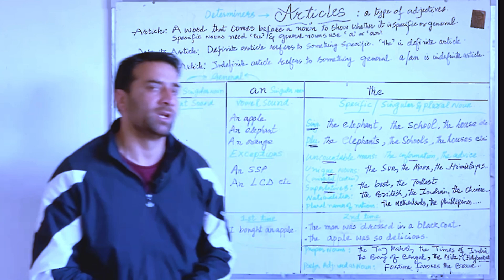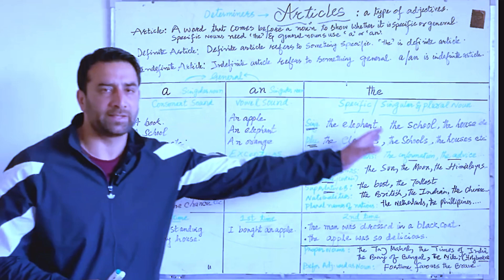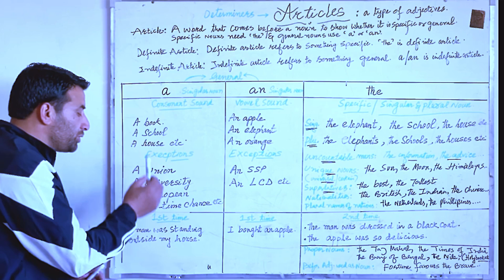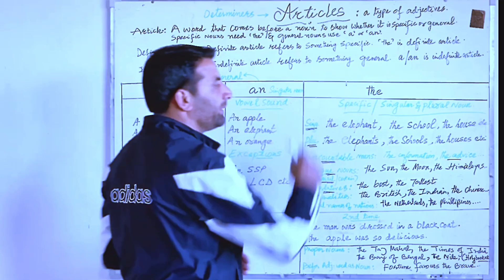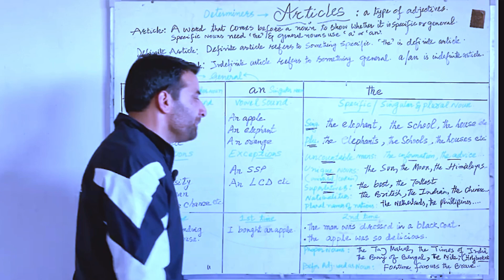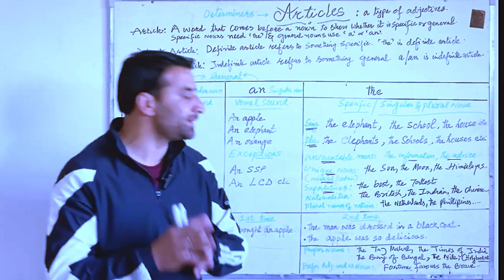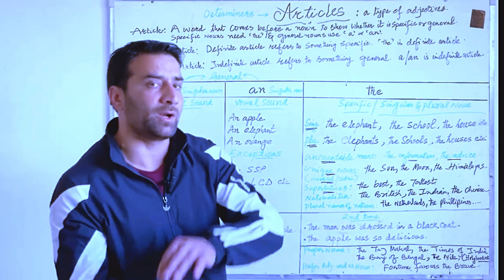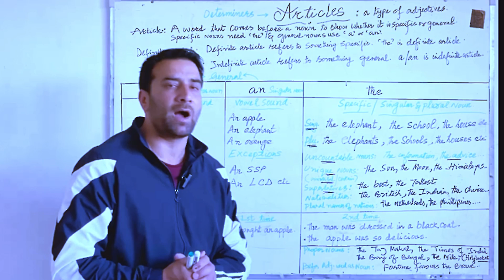What are articles || a, an, the || uses || complete information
This video is a complete and comprehensive video about articles in English grammar and their use in English language. Watch and don’t forget to share!